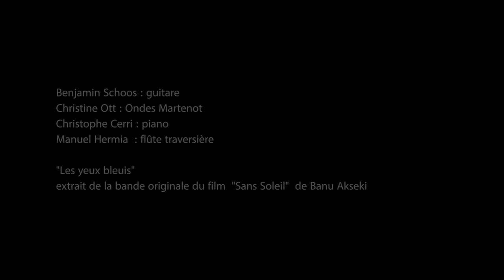Benjamin Schoos - Christine Ott - Christophe Cerri - Manuel Hermia "Les yeux bleuis" 21/10/22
Bruxelles, Botanique

Benjamin Schoos : guitare
Christine Ott : Ondes Martenot
Christophe Cerri : piano
Manuel Hermia  : flûte traversière

"Les yeux bleuis"
extrait de la bande originale du film  "Sans Soleil"  de Banu Akseki

son : Maxime